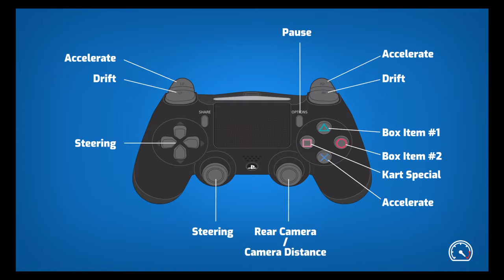Starlit KART Racing cog castle cup 600cc (hardest difficulty) first place